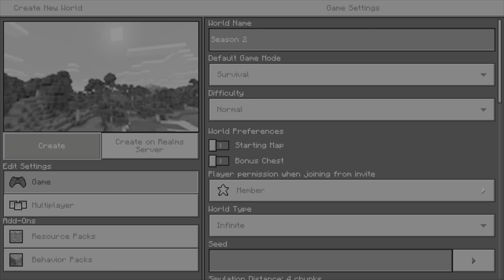Episode 1 Minecraft LOL